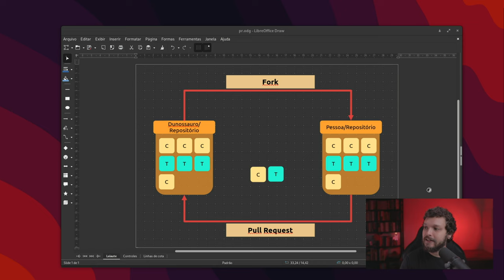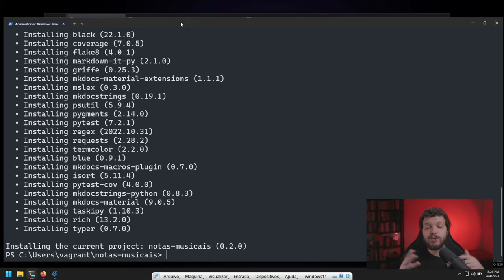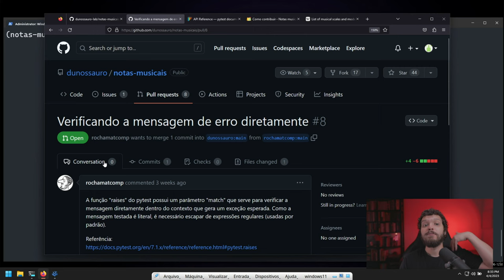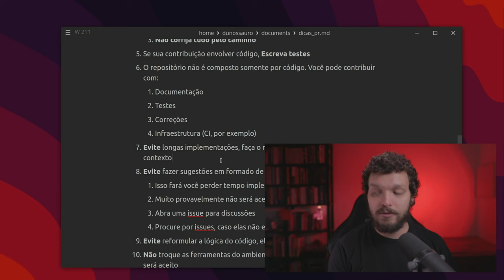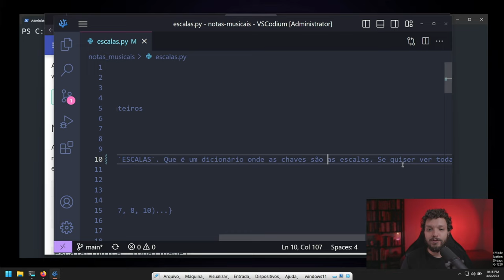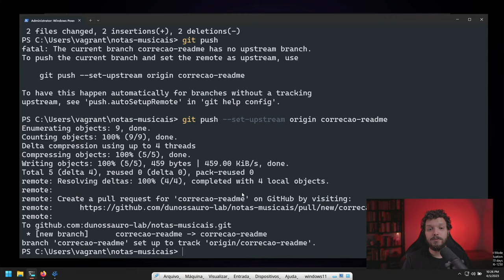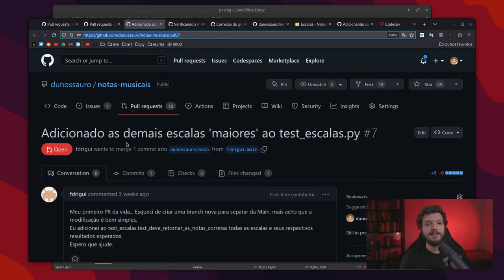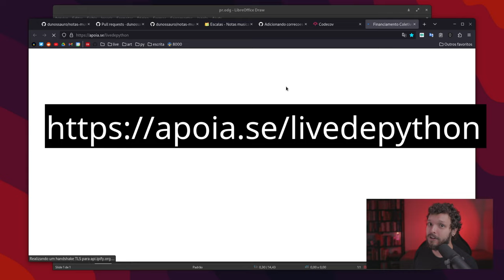Passo a passo para contribuir em projetos abertos e despedida da série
Este é o último episódio da nossa série CodaComigo e vamos aprender juntos como contribuir com projetos abertos por meio de pull requests no GitHub. Este tutorial fornece um guia prático passo a passo para fazer contribuições de qualidade e dicas valiosas que se aplicam a qualquer projeto de software aberto. Se você deseja se tornar uma pessoa colaboradora em projetos de código aberto, este vídeo é essencial. No final do vídeo, faremos uma despedida e agradecemos a todos que acompanharam esta série. Junte-se a nós para aprender e despedir-se em grande estilo!